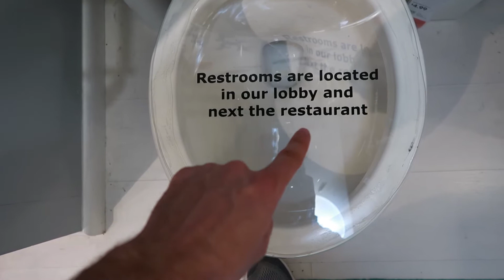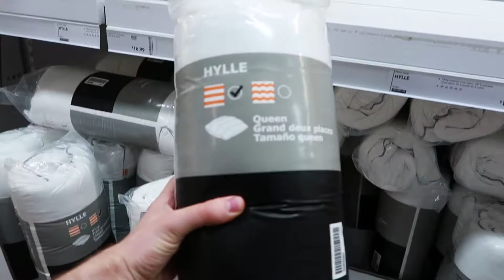Do you love IKEA as much as we do?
We're so lucky to have IKEA so close to us here in Pittsburgh. It certainly doesn't help my addiction to putting IKEA furniture together, but when a craving for Swedish meatballs hits, I know where to go!